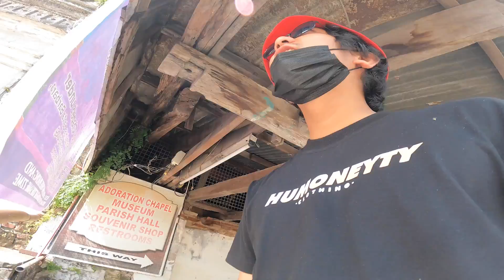VLOGGER NA ULET (MEMA LANG)